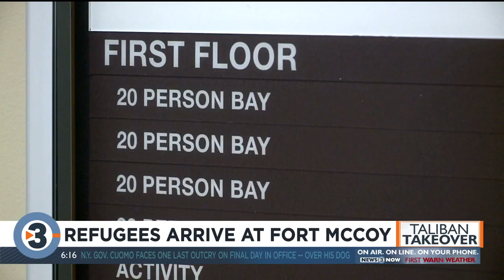Refugees arrive at Fort McCoy as local officials gather more information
Fort McCoy says refugees from Afghanistan will continue to arrive throughout this week, as local officials say they continue to gather more information on the refugee program.